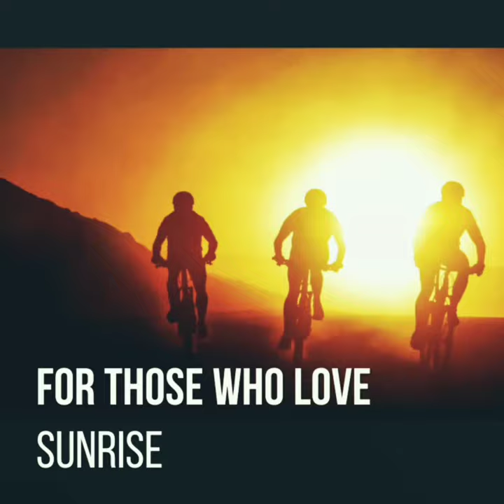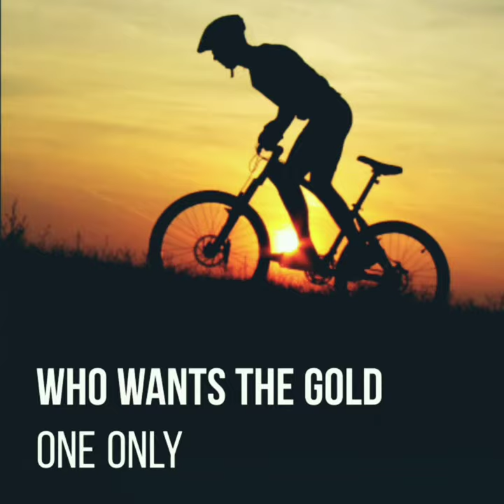Trailer for wheels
This is our channel 's trailer